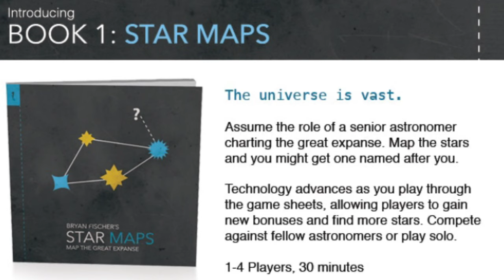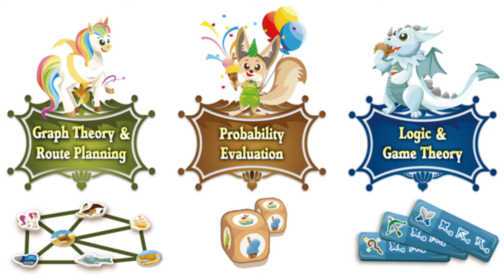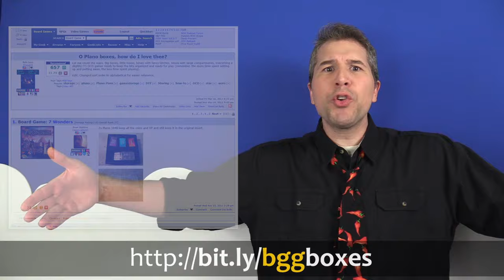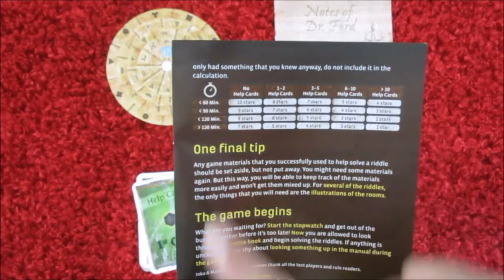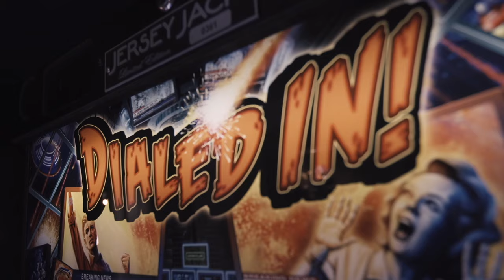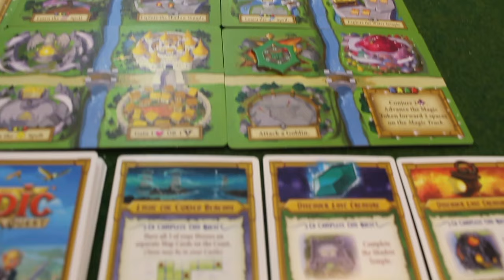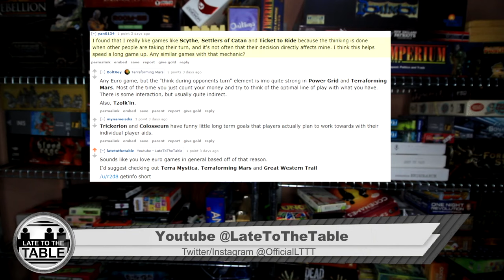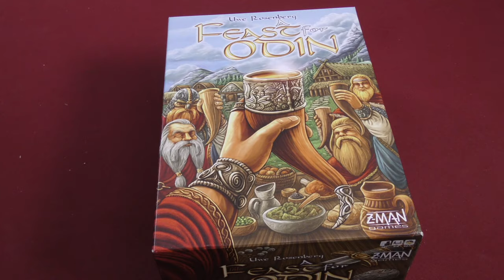Board Game Breakfast - Path of Play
Welcome to the 188th episode of Board Game Breakfast!

SHOW NOTES
0:20 - Intro
1:08 - Board Game News
3:25 - Crowdfunding Round-up with Suzanne
9:03 - Head in the Clouds with Chaz Marler
12:15 - Dice Tower Productions
13:07 - Applied Mechanics
15:07 - Thrift Store Throwbacks
17:36 - Roll Playing
19:37 - Tom Thinks (Path of Play)
25:38 - Solomode Games
27:09 -  What Should I Get?
29:31 - Gaming with Colleagues
31:52 - Dice Dice Baby
33:28 - The Best and the Worst
35:37 - What's on the Shelf?
37:32 - The Board Game Makeover
38:10 - Snakes and Lattes
39:23 - Dan and Cora
41:28 - Dead Last
43:04 - Miniature World
45:24 - Closing Thoughts